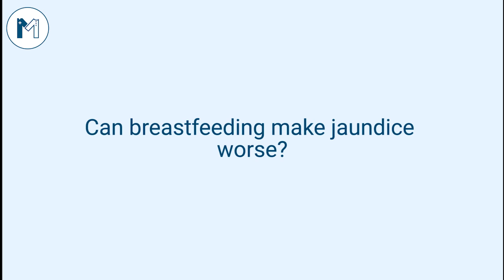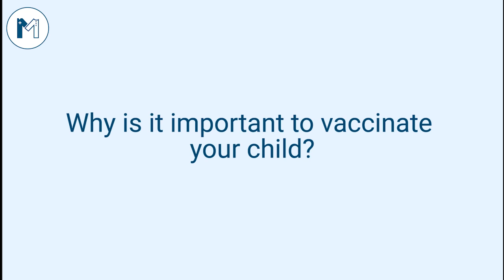What is Neonatal Jaundice and its symptoms? | Listen to Pediatrician - Dr. Saeed Aftab